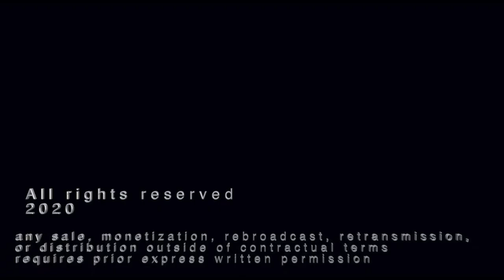Peter Lamb and the Wolves - Where'd You Sleep Last Night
Recorded in Raleigh NC, Dec 6, 2020